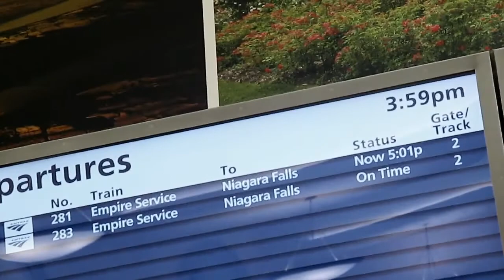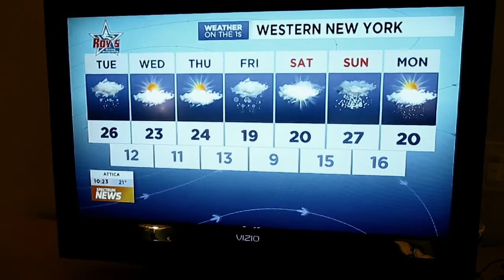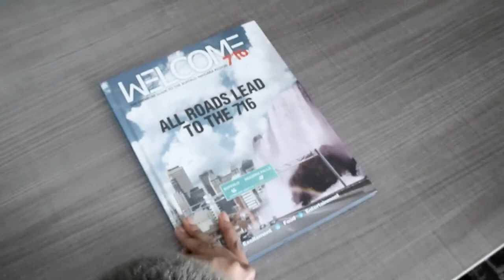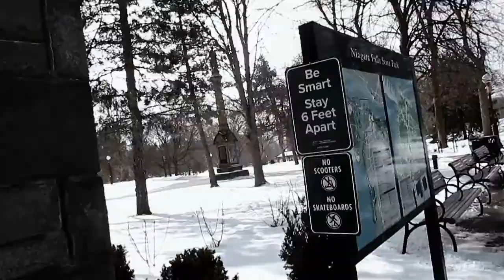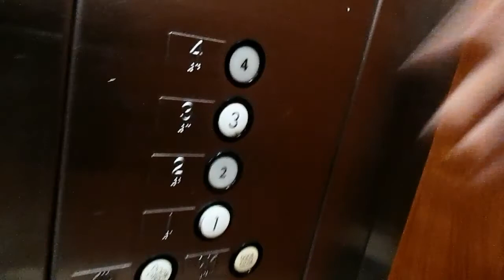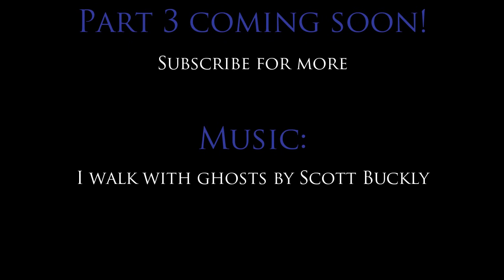Traveling part 2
I took my sweet time uploading part 2. My video blog of my travels to Niagara falls. This video was originally recorded in February 2021.